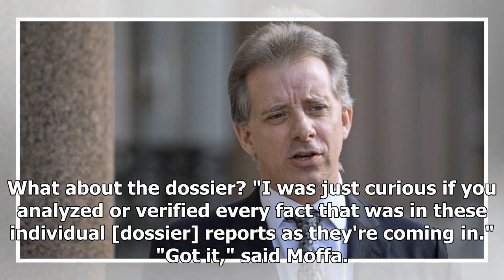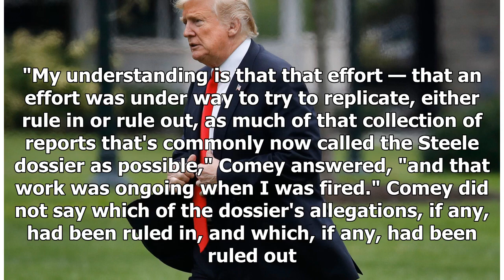Years later, Trump dossier still frustrates verification efforts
Last August, House investigators interviewed FBI deputy assistant director Jonathan Moffa about the Trump dossier, the collection of sensational allegations about Donald Trump and Russia compiled for Democrats during the 2016 campaign by the former British spy Christopher Steele. Republican lawyers ...